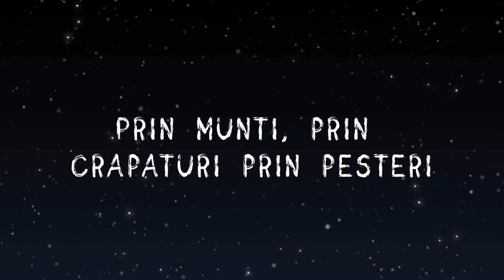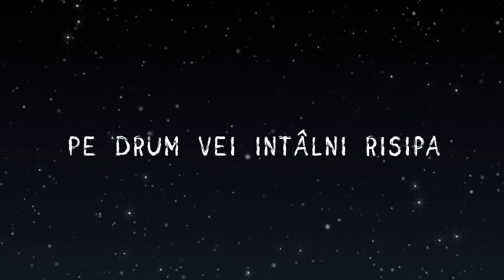Alin și Florina Jivan - Ce trece viata! (Videoclip cu versuri)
Videoclip realizat de Alexandru Nazarie

Muzică și Versuri: Alin Jivan
Aranjament Orchestral: Alin Timofte
Înregistrare voci: Mirela Ursache
Mix & Master: Mirela Ursache